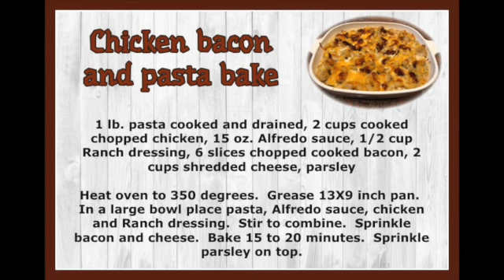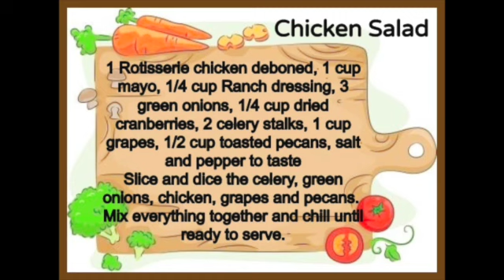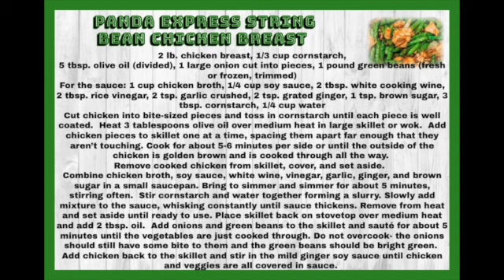Favorite Chicken Recipes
A few of our favorite chicken recipes.